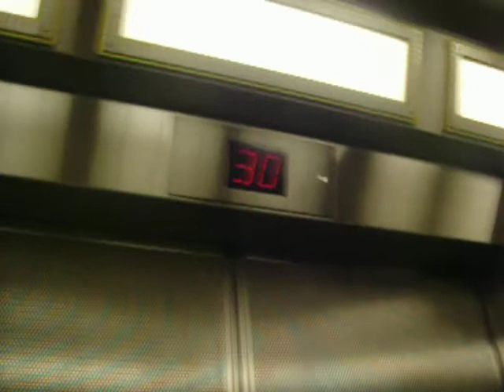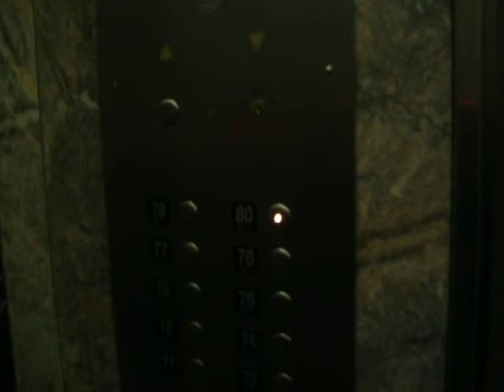MILLAR Traction Elevators- Empire State Building New York City, NY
17 Floors Served- L,2,66,67,68,69,70,71,72,73,74,75,76,77,78,79,80